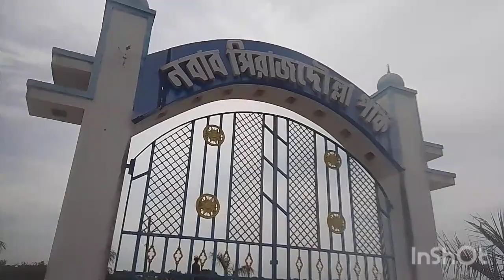হাজারদুয়ারি ঘুরতে যাওয়া। তোমরা সম্পূর্ণ ভিডিও দেখবে